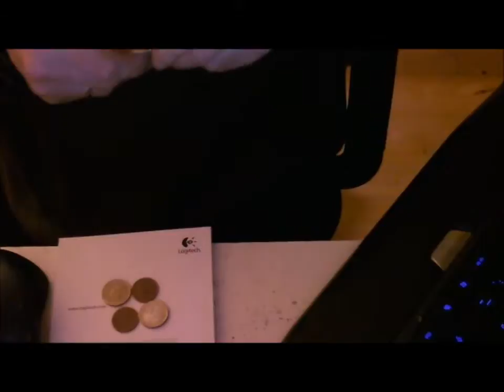Funny coin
Mærkelig mønt